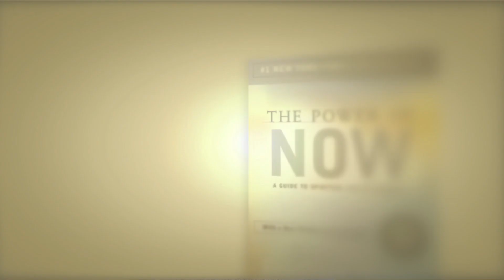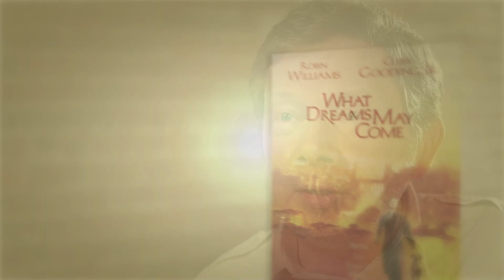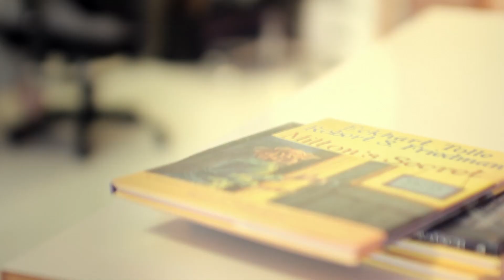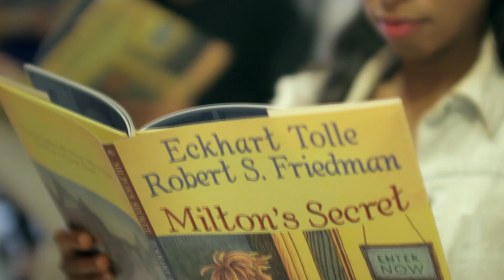Eckhart Tolle: Film Can Awaken Consciousness and A New Earth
Eckhart Tolle joins filmmaker Barnet Bain to discuss his new project "Milton's Secret", based on Eckhart's book by the same name.  This is a powerful project that will be made if the consciousness of those inspired by the message rise to meet the challenges new media faces in a marketplace still operating under old paradigm values.  This short clip gives a nice introduction to the film as well as an important discussion with Barnet and Eckhart about the value of this project.